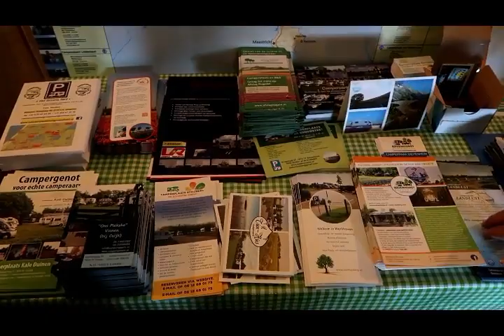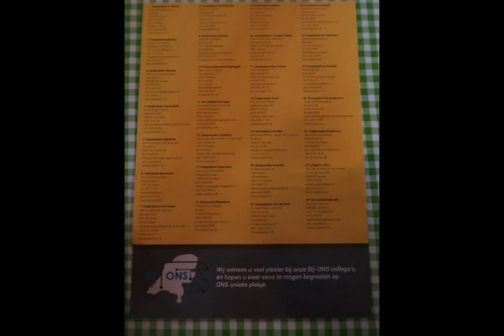Heeft u een Camper? Bezoek ze..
Dit zijn de 28 adressen van de deelnemende camperplaatsen:

1. Camperplaats it Tún-Hûs
 Bantswei 1, 9133 DW Anjum
2. Camperpark Kuikhorne
Kukhernsterwei 3, 9271 HD  De Westereen
3. Camperplaats Waterloo
Nummer 19, 8554 RD Ypecolsga
4. Camperplaats Stoutenburght
Markeweg 35, 8398 GK Blesdijke
5. Camperplaats Appelscha
Noorder Es, 8426 GW Appelscha
6. Camperpark Nuuverstee
Rolderstraat 4, 9531 TC Borger
7. Camperplaats Kale Duinen
Kloosterweg 5, 8424 SH Elsloo
8. Camperplaats De Bonenstee
Brugstraat 87, 7918 TP Nieuwlande
9. Camperplaats Vechtdal
Den Hulst 20, 7711 GN Nieuwleusen
10. Camperplaats B&B Afslag Nagele
Han Stijkelweg 11, 8308 PE Nagele
11. Camperplaats De Zwaan
Hardenbrinkweg 46, 8071 SM Nunspeet
12. Camperplaats Lookerland
Rijssenseweg 34, 7451 RD Holten
13. Camperplaats skop´nboer
Schaapskooiweg 2, 7586 RJ Overdinkel
14. Camperpark Diepenheim
Esweg 6, 7478 RH Diepenheim
15. Camperplaats Landlust
Landlustweg 2, 7221 BS Steenderen
16. Camperplaats ´t Crumpse Hoekje
Crumpsestraat 28, 6566 CV Millingen aan de Rijn
17. Camperplaats Ons Plekske
Berkenkamp 59, 5434 PC Vianen
18. Camperplaats Weert
Suffolkweg Zuid 30, 6002 RX Weert
19. Camperplaats Oirschot
Bloemendaal 2, 5688 GP Oirschot
20. Camperplaats Schijndel De Schootse Hoeve
Schootsehoef 2, 5481 VL Schijndel
21. Camperplaats Aan het Dorp
Herenstraat 98, 3985 RX Werkhoven
22. Camperplaats Kinderdijk
Marineweg 3a, 2952BX Alblasserdam
23. Camperplaats De Tulpentuin
Wierweg 7,  1774 NH Slootdorp
24. Camperplaats De Plantage
Kaasgat 4a, 1774 NH Slootdorp
25. Camperplaats Het Groene Hart
Kaagweg 50, 4416 PP Kruiningen-Yerseke
26. Camperplaats Willemsoord
Willemsoord 41, 1781 AS Den Helder
27. Landgoed Jonker
Provincialeweg 133a, 9863 PE Doezum
28. Het Oudebossche Veld
Moerdijksestraat 1, 4731 TH Oudenbosch